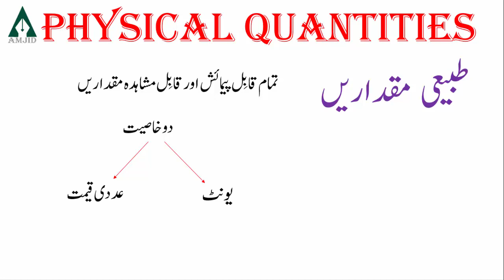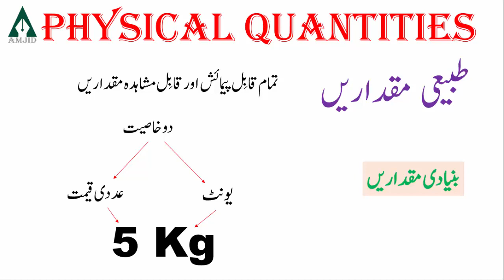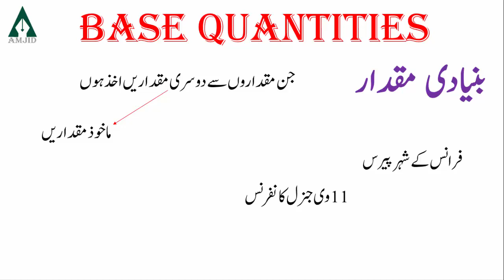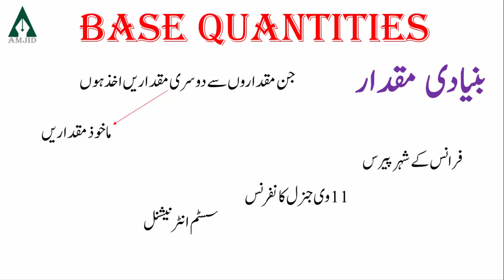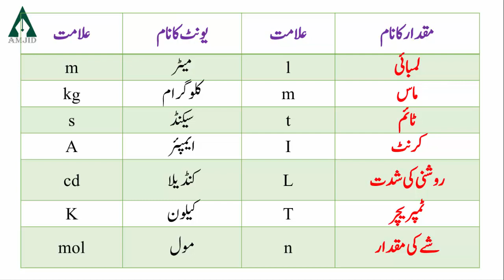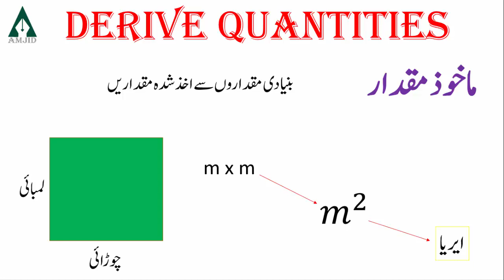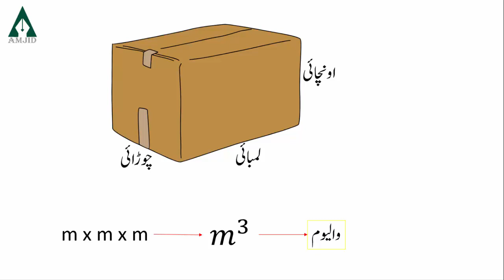Physical Quantities II Urdu & Hindi II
What are physical quantities.
Why system international or SI system is made.
What is unit.
What is base quantity.
What is derived quantity.
How we develope derived quantities.
School eduucation department.
physics class 9th.
for class 11 Fsc.
physics physical quantities
physics base quantities
physics derived quantities